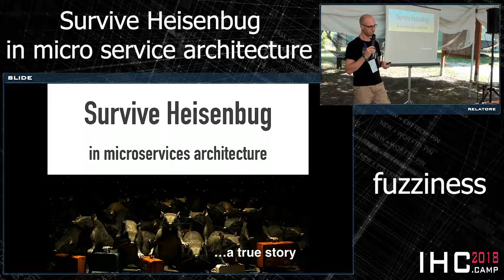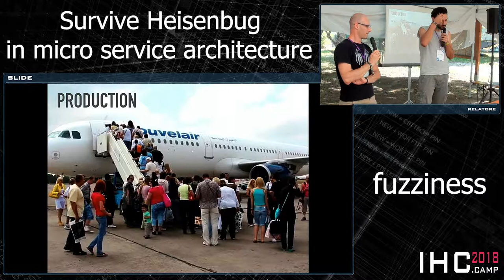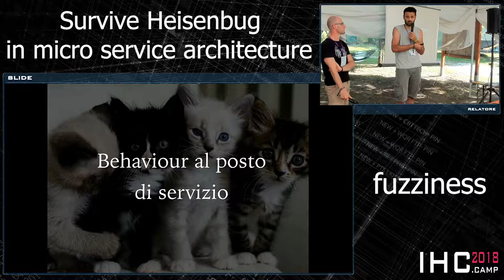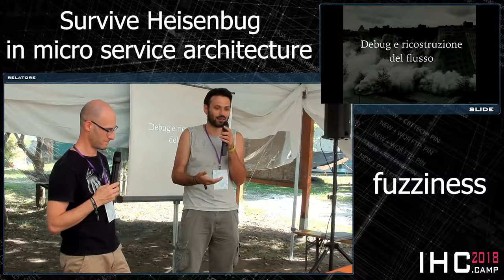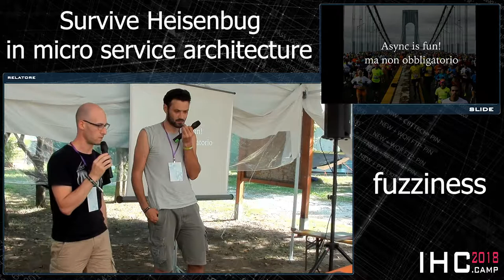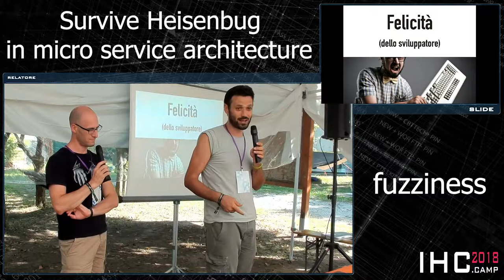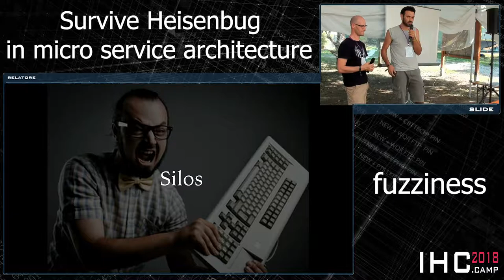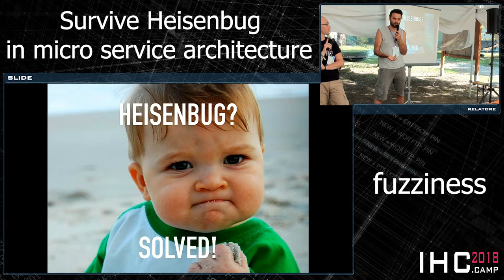fuzziness - Survive Heisenbug in micro service architecture